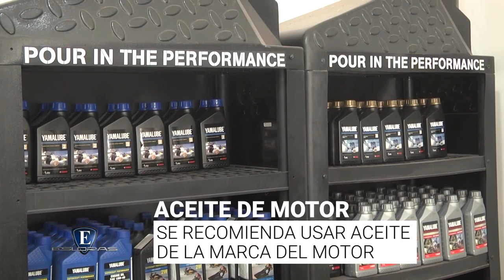Esloras Tv LOS QUE SABEN Mantenimiento motores fuera de borda